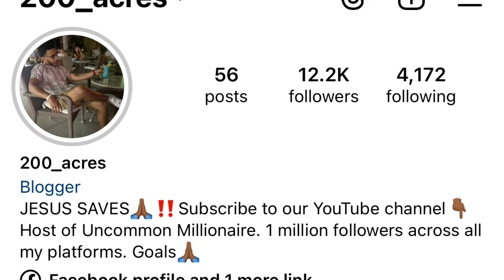Super Beautiful Chick With Everything To Offer Finds Her Match|But Trust I Know A Golddigger When…